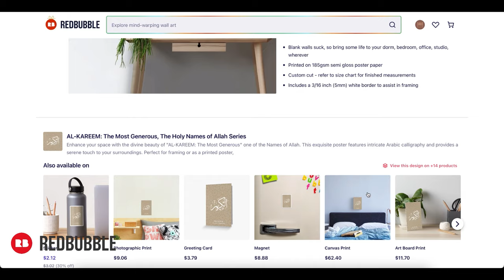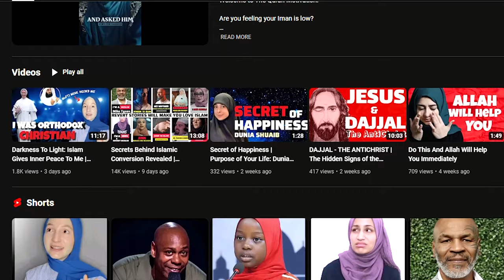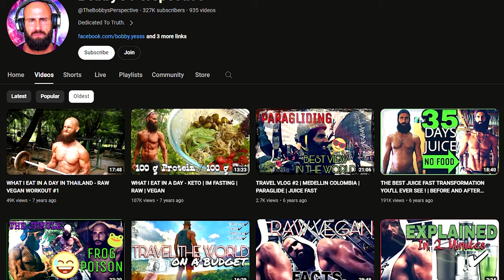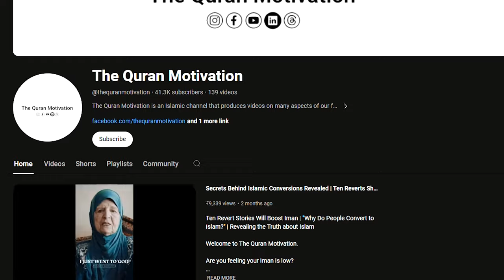Orthodox Christian Woman ACCEPTS Islam This SHOCKED Me!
Darkness To Light: Islam Gives Inner Peace To Me | Revert Story Of Orthodox Christian

This is Mind Blowing! A Bulgarian Orthodox Christian Woman Reverted to Islam. She Became a Muslima at the age of 18 Years old.
I come From Macedonia and am Ethnically Bulgarian. I reverted to Islam last Year. To see more People from the Balkan accept Islam is amazing.

For EUROPE €:

Account holder: HALAL HOLDINGS LTD
BIC: TRWIBEB1XXX
IBAN: BE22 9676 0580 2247
Wise's address: Avenue Louise 54, Room S52
Brussels
1050
Belgium

For UK £:

Sort code: 23-14-70
Account number: 57270672
IBAN: GB85 TRWI 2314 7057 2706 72
Wise's address: 56 Shoreditch High Street
London
E1 6JJ
United Kingdom

For  US 💲:

ACH and Wire routing number: 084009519
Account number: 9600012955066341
Account type: Checking
Wise's address: 30 W. 26th Street, Sixth Floor
United States